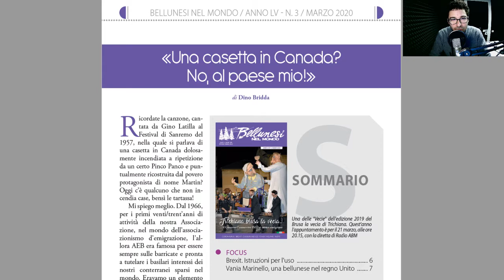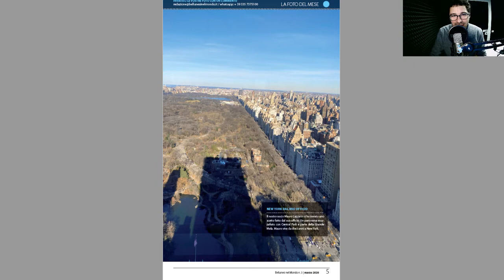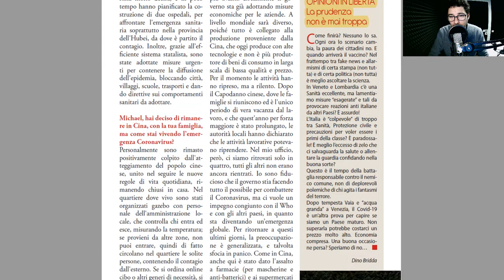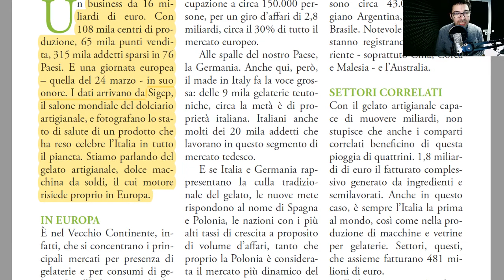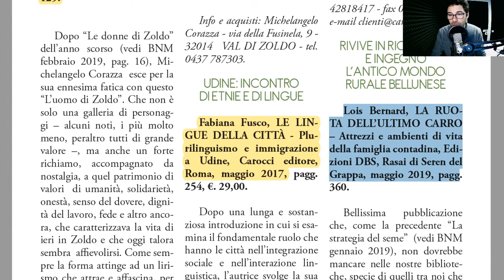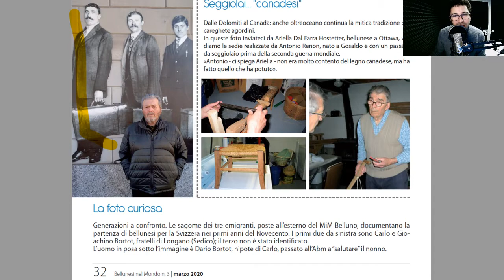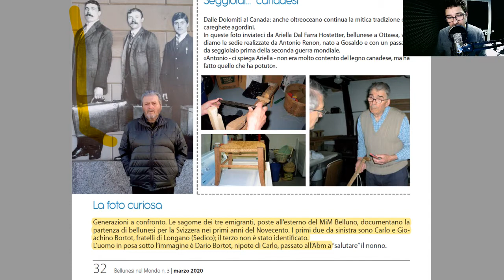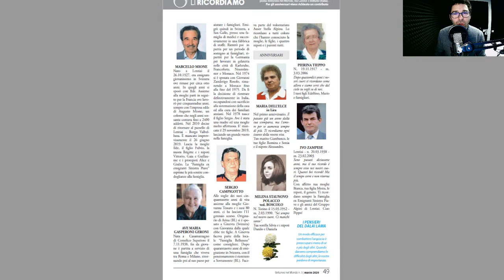Edicola Belùn di domenica 8 marzo 2020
Edicola Belùn di domenica 8 marzo con la lettura della rivsta "Bellunesi nel mondo".